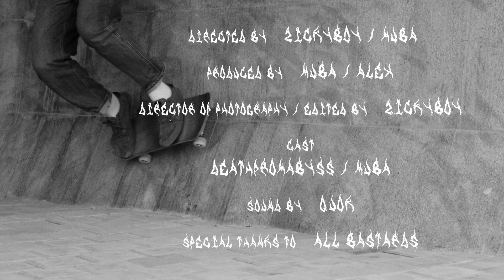Ride Or Die [2020]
ну такое, классное )